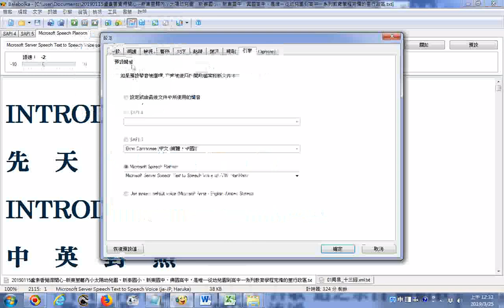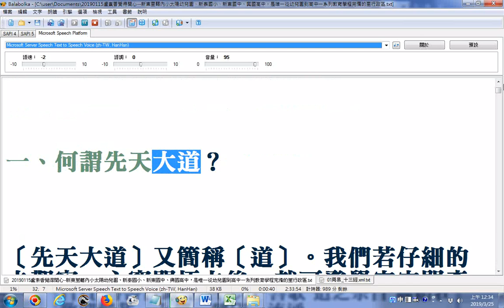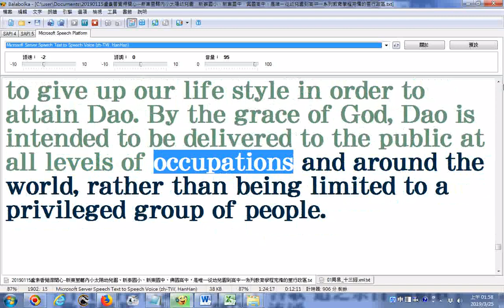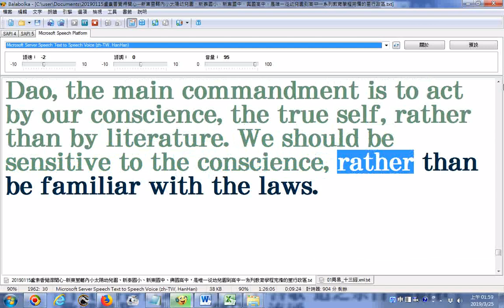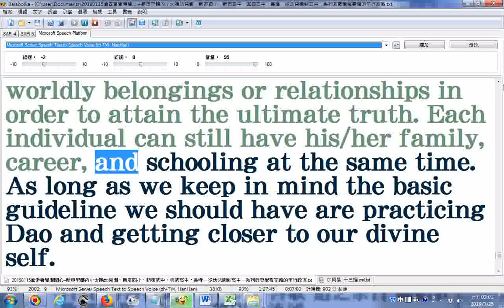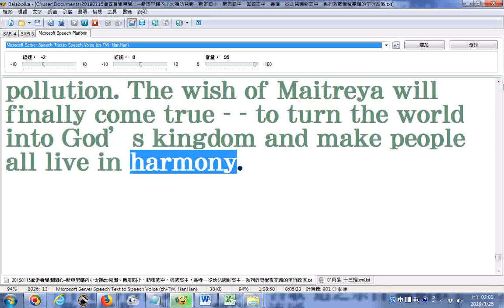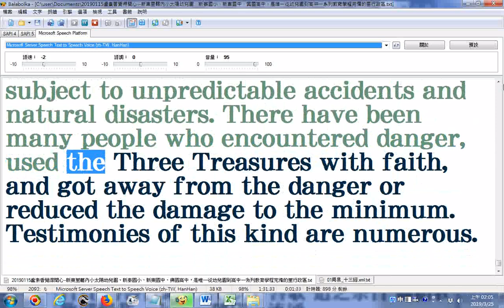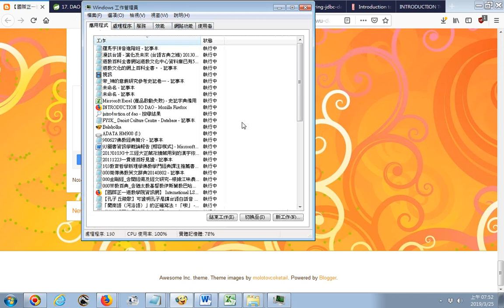part摘錄版 六、求道對我的生活有什麼影響？VI WHAT IMPACT DOES RECEIVING DAO HAVE ON ME INTRODUCTION TO DAO先天大道簡介 使用電